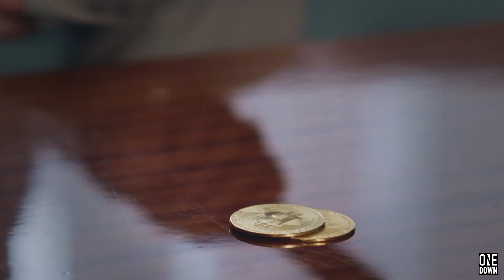How Mo Twister’s dog was stolen and murdered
Former radio DJ Mo Twister and Angelicopter grieve after their English Bulldog, Bamboo, had been stolen only to be found dead miles away from their Las Vegas home. Bamboo had been with their family for ten years, serving as his family’s guard dog watching over kids Lucas and Amsterdam. For Mo Twister and Angelicopter, Bamboo was all they had when they first moved to the United States. He was known as the bulldog that loved to cuddle and snore, and even as Bamboo began to show signs of aging, he was still alert to protect his owners. Surveillance footage shows construction workers in the area tying a rope to Bamboo’s neck and luring him into their truck. Overheating quickly and unable to walk as an older dog left outside in Las Vegas heat reaching 140°F, it’s traumatizing knowing he was put under those circumstances by cruel adults, who are still walking and working freely with the construction company. The family hopes that by sharing their story, people will be vigilant in protecting their beloved family pets from animal cruelty.

In this One Down Original, we talk with Mo Twister and Angelicopter to hear this tragic story. To stay up to date with them, be sure to follow them on all socials.

0:00- Mo Twister’s story of his murdered dog
0:35 - Confronting the construction workers who stole Mo Twister’s Dog
2:00- Bamboo found dead in North Las Vegas from overheating
3:53 - Bamboo was more than a family dog to Mo Twister’s family
5:58- Animal cruelty case will follow in hopes to seek justice for family’s suffering

One Down is also on Kumu! Follow us on the app as we stream most days and feature some of the most promising work and creators coming out of the Filipino community:

Thank you to our team for bringing this project to life:

Directed by: Leo Albea
Edited by: Millaine Matinong
Produced by: Sarah Albea
Production Assistant: Marc Mariano

Graphic Designer: Jason Arceo
SEO Strategist: Manna Dellota
Featuring: Mo Twister, Angelika Schmeing